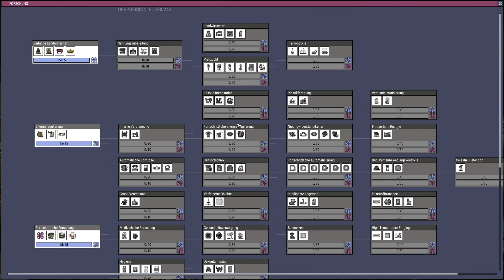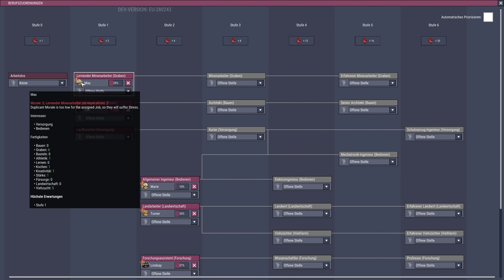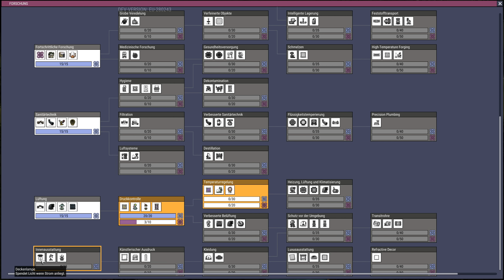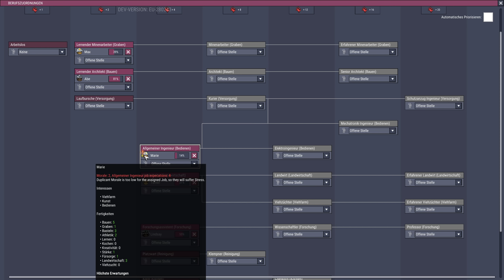Oxygen Not Included - Ep 19 - Let's Play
Aufbau-Simulation auf einem Asteroiden mit gedruckten Leuten, Bakterien, Dreck zum Essen und begrenzt atembarer Luft? Das ist Oxygen Not Included. Viel Vergnügen!

Name: Oxygen Not Included
Entwickler / Publisher: Klei Entertainment
Version: Cosmic Upgrade (und höher)